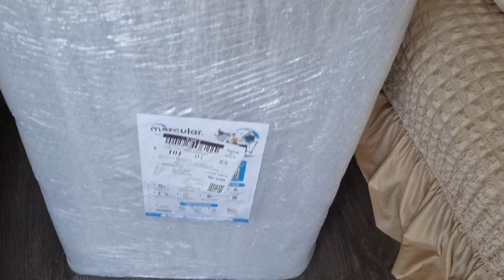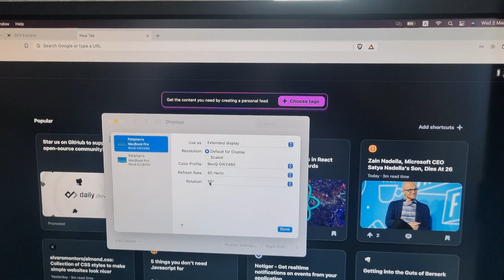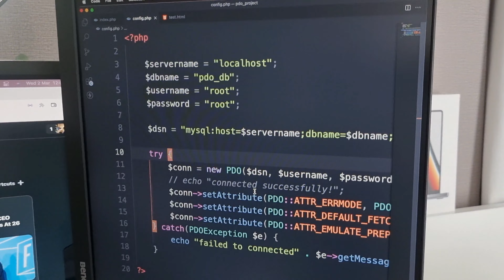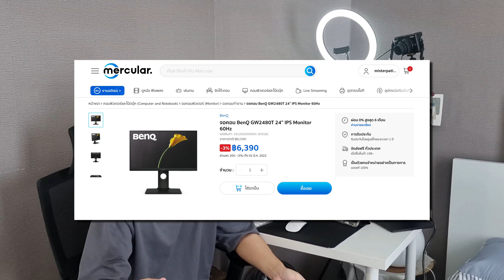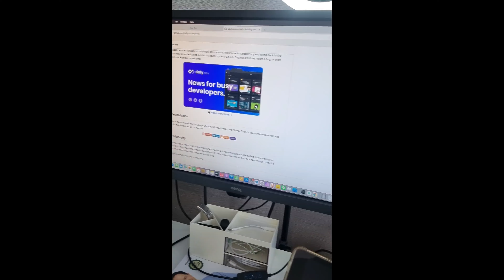จารย์โอมอยากป้ายยาคุณ! 😂 | รีวิวจอ BenQ GW2480T จอหมุนตั้งได้เอาไว้ดูโค้ด โคตรสุดเลยจารย์!! 👨‍💻💯